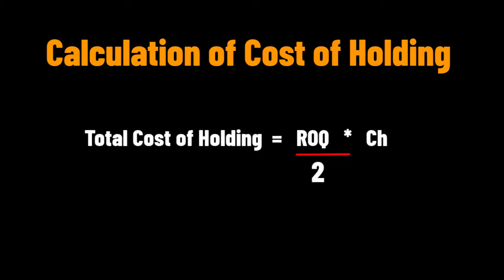A/L Accounting English Medium | How to determine EOQ | Pasindu WIjerama